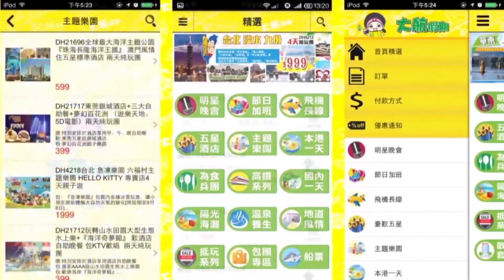大航假期、35039、長隆海洋王國、長隆野生動物世界、百萬葵園、一品葵花雞宴，純玩三天